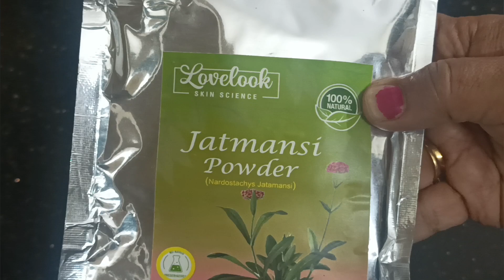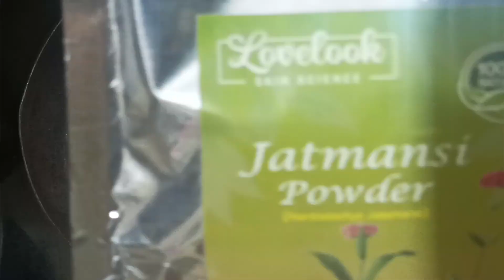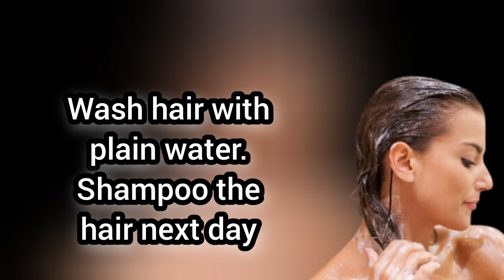ఉసిరికాయ ఉంటే చాలు తెల్లజుత్తు నల్లగా మార్చచ్చు | Grey Hair To Black with Amla | Aruna'sMagazine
Description..
Colour hair with Amla, Triphala and Jatamansi naturally at home without Henna and Indigo powder.

Musician: Xuxiao